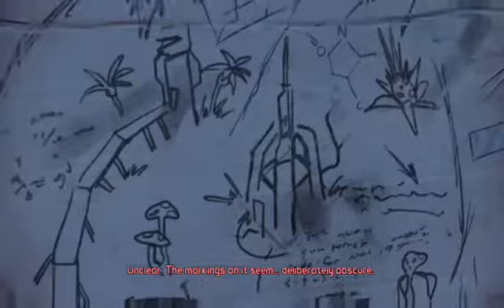Tales From The Borderlands - Episode 3 - Catch A Ride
We Continue On Are Way To Get The Vault Key, Also Athena Is The Best Bae Ever.